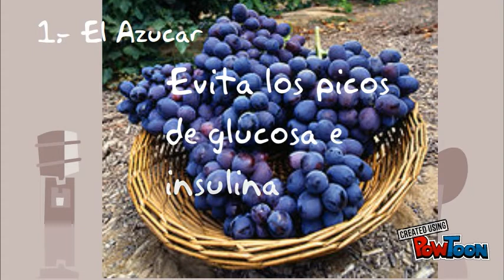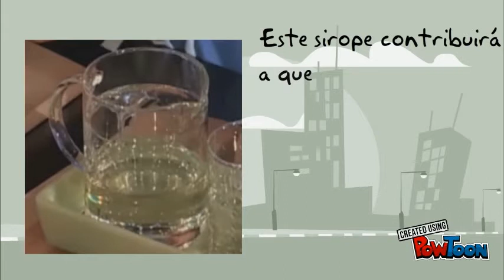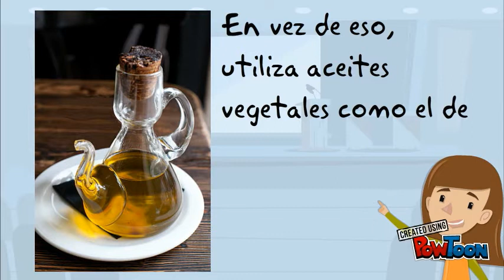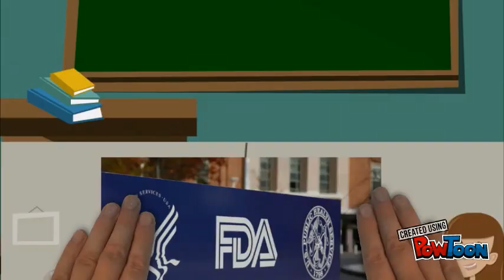5 Ingredientes que debes dejar de consumir ya!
Revisa las etiquetas de los productos que vayas a comprar cuando vayas al supermercado y si contiene alguno de estos ingredientes, procura evitarlos en la medida de lo posible

Desde farmacialanucia te invitamos a que pongas en práctica todos estos consejos.  ¡Dejanos tu opinión en los comentarios!